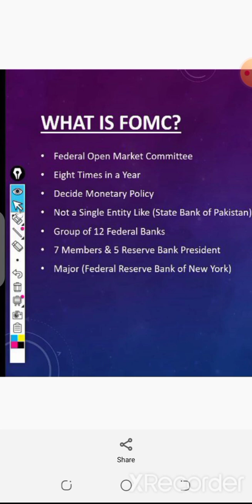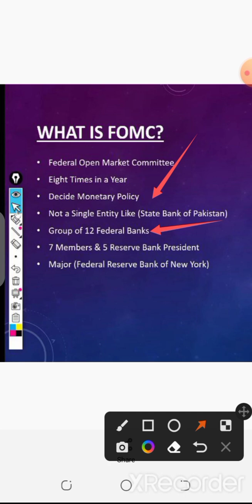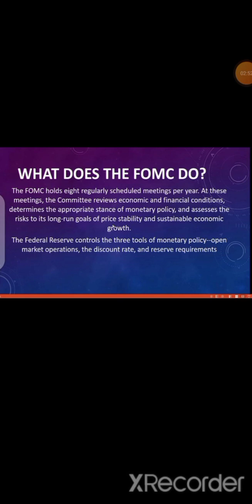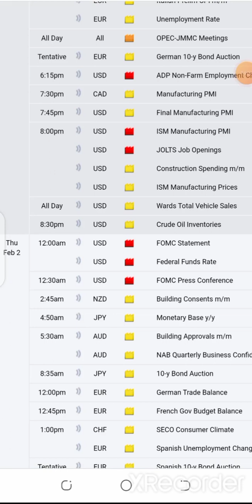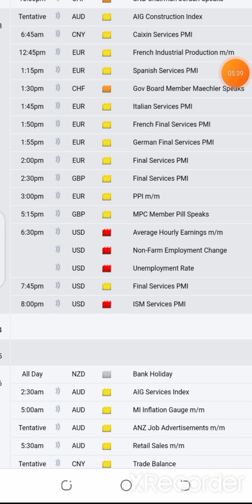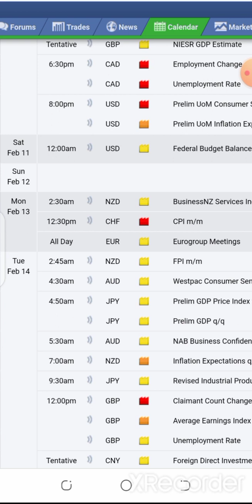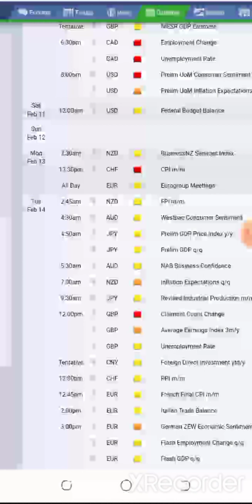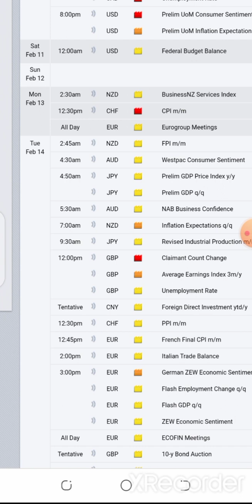🛑 The Great FOMC? What is FOMC ? BITCOIN to 10,000$ ?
bitcoin price
price of bitcoin
bitcoin stock price
current bitcoin price

bitcoin news
bitcoin mining News
Crypto News

bitcoin trading
trading bitcoin
what is bitcoin trading at
best bitcoin trading platform
bitcoin trading platform
day trading bitcoin
what is bitcoin trading at today
what are bitcoins trading at
bitcoin options trading
bitcoin trading bot
bitcoin trading strategies
bitcoin margin trading
what is bitcoin trading
bitcoin futures trading
bitcoin bot trading
best bitcoin trading app

buy bitcoin on etoro
how to buy bitcoin on etoro
bitcoin atm
bitcoin wallet
how to buy bitcoin
bitcoin calculator
how much is 1 bitcoin worth
how much is bitcoin worth
how much is one bitcoin
bitcoin fear and greed index
Bitcoin mining
mining bitcoin
Bitcoin miner
what is mining bitcoin
how does bitcoin mining work
how to start bitcoin mining
is bitcoin mining legal
Bitcoin stock price
Wrapped Bitcoin
What is Wrapped Bitcoin

Crypto Prices
Luna crypto
Crypto Crash
Crypto currency
Polygon Crypto
Solana Crypto
Crypto Market
What is Crypto
Crypto Wallet
Ethereum Prediction
buy ethereum on etoro
buy dogecoin on etoro
baby Dogecoin
ripple xrp
Xrp lawsuit
Binance
Binance US
Binance Coin
Binance Coin Price
Binance us login
Binance.us
Binance Login
Binance bridge
binance usdt
Binance fees

Shib
Shiba
Shiba Inu

DONT TAKE IT AS INVESTMENT ADVICE !!